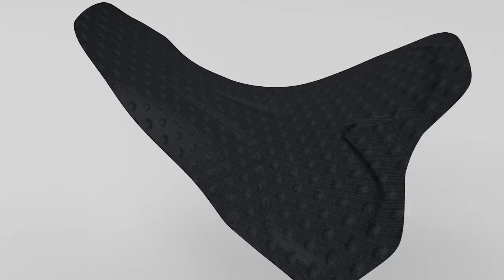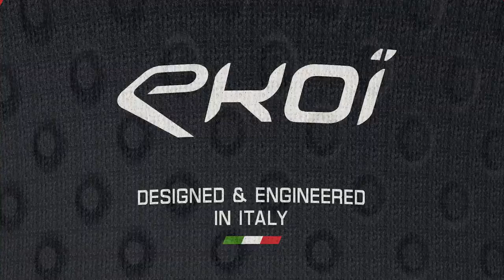CRANKMASTERS x EKOI x 3DIMENSION